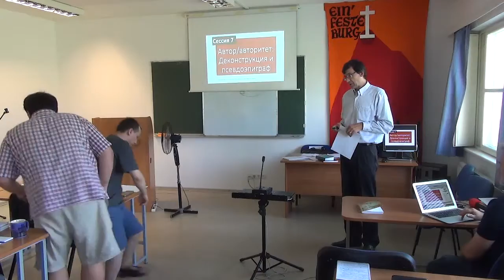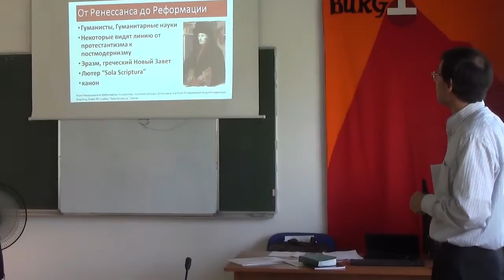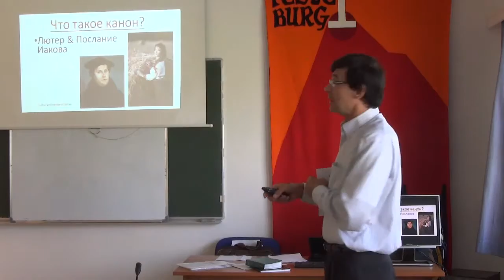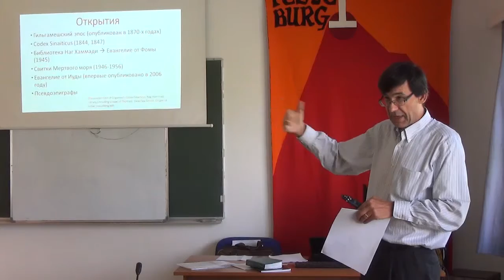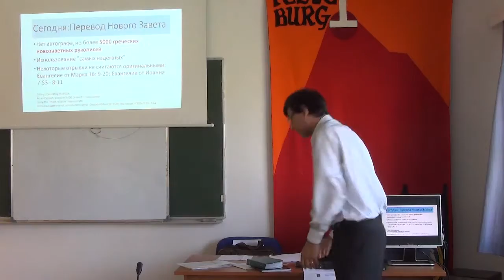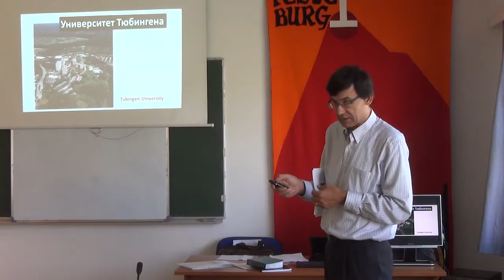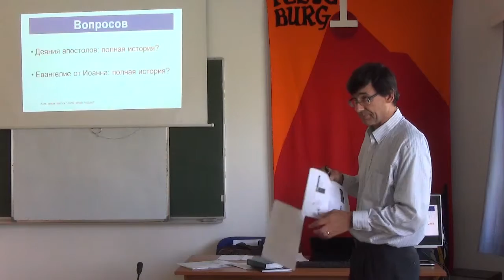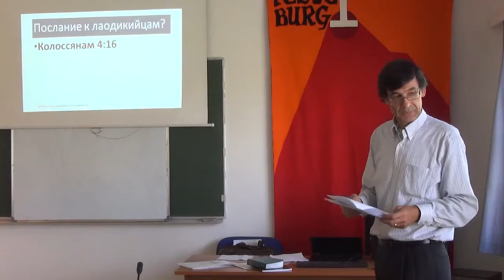07 сессия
Сессия №7 «Автор/авторитет: Деконструкция и псевдоэпиграфы»

Тема семинара: «Иисус вчера, сегодня, завтра: вера и постмодерн»

Ведущий семинара: Роджер Чапмен, профессор истории (Университет Палм-Бич Атлантик, США).

Время проведения: 9 - 11 августа 2018 года.

VIII августовский семинар Центра Христианских Ресурсов